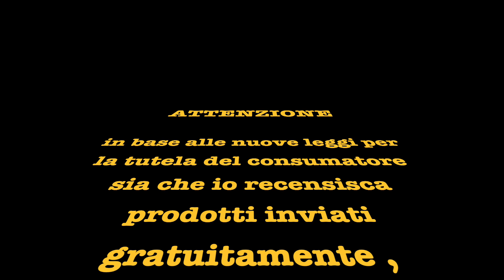GEMM 80 Watt by Freemax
Le donazioni saranno utilizzate solo per sostenere il mio canale ed il suo sviluppo, ringrazio chi ogni giorno mi sostiene!!!